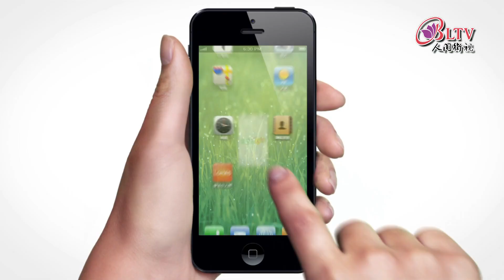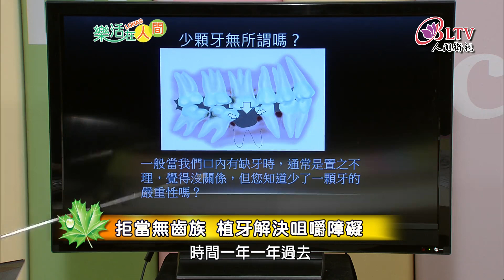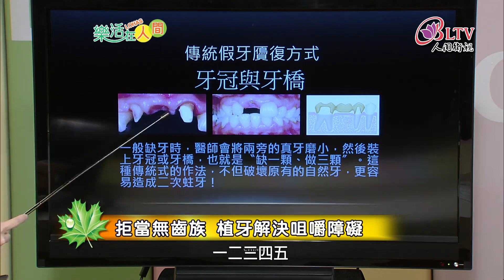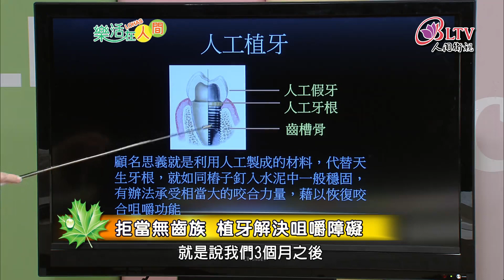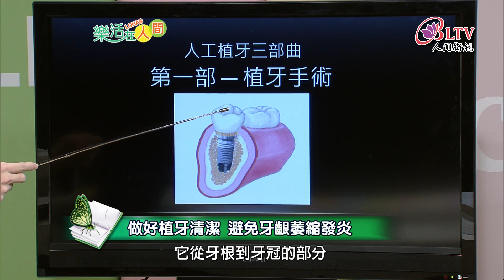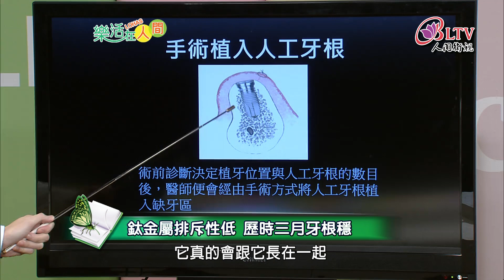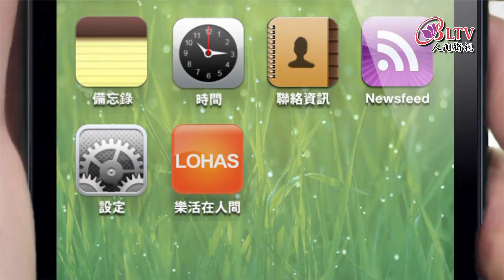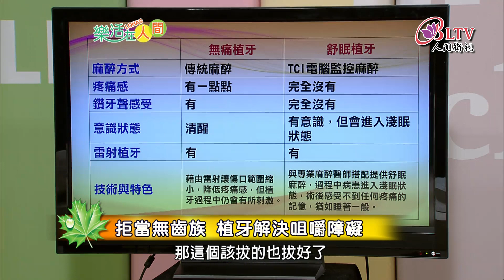謝懷德 - 樂活在人間472-拒當無齒族 植牙解決咀嚼障礙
根據美國一項調查，有將近75%的民眾會有牙科恐懼症(dental phobia)，其中有近50%的患者對鑽牙的器械聲感到害怕，其他患者有些人對打麻藥會恐懼，有些人怕酸痛的感覺，甚至有些人聽到看牙醫就會害怕。今天為你介介紹,你不可不知!最新技術-舒眠牙醫,讓您從此擺脫看牙的惡夢!
。今天現場邀請到，安美牙醫診所院長-謝懷德醫師,告訴大家什麼是不痛的植牙新技術,讓你保有健康的牙齒,從拾自信健康的人生